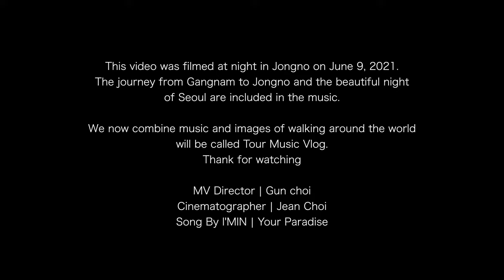Seoul Korea Walk Tour 4K | Evening walk around Jongno | Travel Music Vlog 서울 종로 밤길을 걷다 뮤직 브이로그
Shall we walk through the night streets of Jongno in Seoul, Korea with music?
대한민국 서울의 종로 밤거리를 음악과 함께 걸어볼까요?

Date of shooting | June 9, 2021
filming equipment | Osmo Pocket 2
Google Maps |
music | Your paradise - I'MIN K-POP

The music used in the video is paid music for creators only.

촬영일자 | 2021년 6월9일
촬영장비 | 오즈모포켓 2
구글지도 |
음악 | Your paradise - I'MIN K-POP

영상에 사용된 음악은 크리에이터 전용 유료음악입니다.
영상크리에이터 분들은 아래의 링크를 따라 회원가입 후 영상에 음원을 사용하실 수 있습니다.